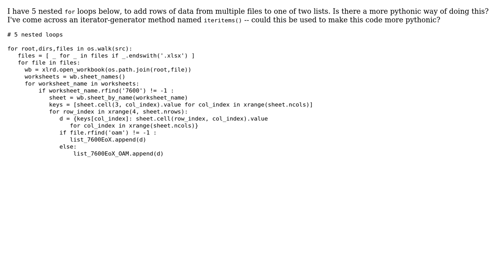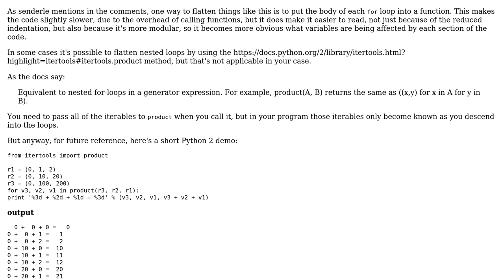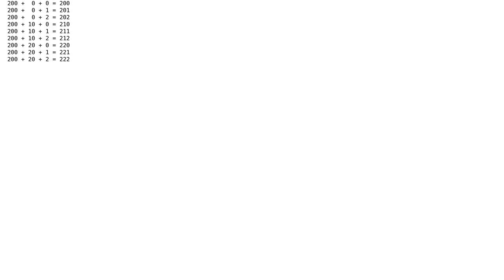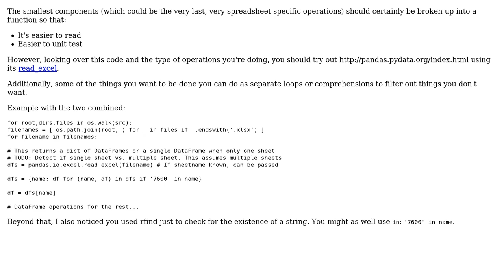Adding data from multiple Excel files to two lists (3 Solutions!!)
Adding data from multiple Excel files to two lists